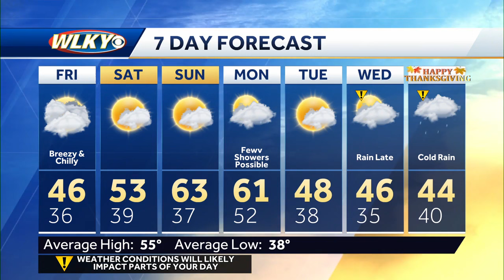Snow tapering off... improvements this weekend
Chief meteorologist Jay Cardosi talks about a chilly Friday on the way followed by milder weather this weekend